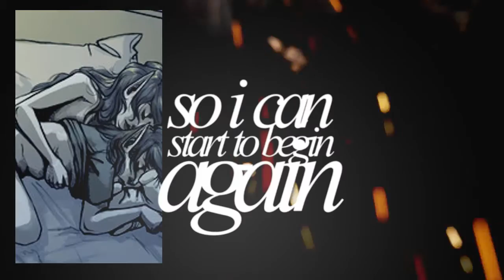stay in my memory | vrister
once again, awful rendering problems which is why it's still just in 720p